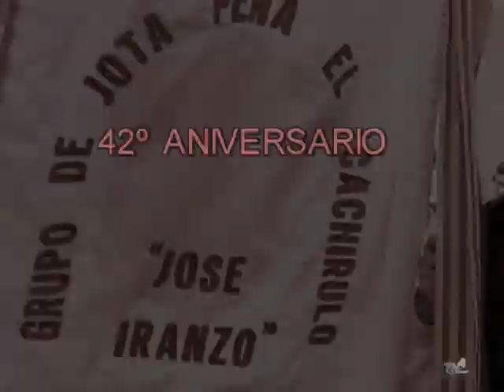Aniversario Peña el Cachirulo 2012.wmv